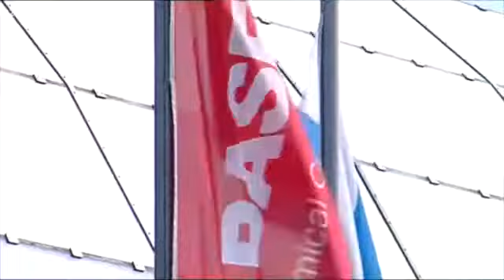60 Sekunden Wirtschaft am 02.05.2014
Alle Autobauer glänzen in den USA außer Volkswagen - Trotz schwächerem Ölgeschäft: BASF steigert Gewinn - Krisenfest: Euro-Rettungsschirm ESM meldet volle Kassen

                                        60 Sekunden Wirtschaft am 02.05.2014

                                        60 Sekunden Wirtschaft am 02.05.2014

                                        60 Sekunden Wirtschaft am 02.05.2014